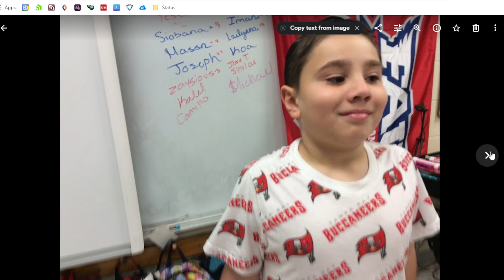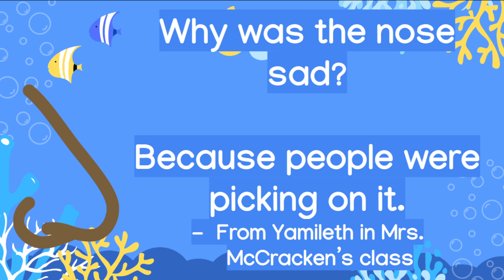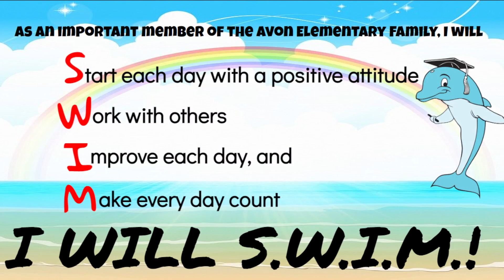AES News 02/27/24